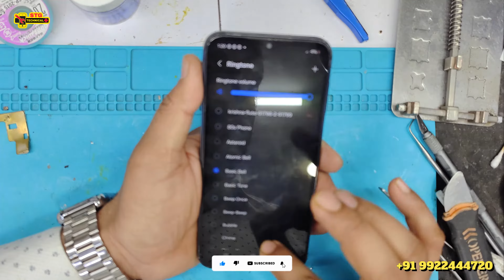Samsung Galaxy A14 5G Liquid Damage Dead Solution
Pragmafix Tool Activation Code 1 Year

Dealing with liquid damage in electronic devices can be challenging, and there's no guaranteed solution. However, here are some general steps you can try if your Samsung Galaxy A14 5G has suffered liquid damage:

Turn Off the Device:

If your device is still on, power it off immediately to prevent short circuits.
Remove the Battery (if applicable):

If your device has a removable battery, take it out.
Disassemble the Device:

If you are comfortable doing so and it won't void your warranty, disassemble the device to expose the internal components. This might involve removing the back cover and other accessible parts.
Dry the Device:

Use a lint-free cloth or paper towel to carefully dry the external parts of the device.
If possible, use a can of compressed air to blow out any remaining liquid from the device.
Rice or Silica Gel:

Place the device in a bowl of uncooked rice or silica gel packets to help absorb moisture. Leave it for at least 24-48 hours.
Wait and Test:

After the drying period, reassemble the device (if you disassembled it) and try turning it on.
If the device doesn't turn on, try charging it to see if the issue is related to the battery.
Professional Repair:

If the device still doesn't work, consider taking it to a professional repair service. They may be able to assess the damage more thoroughly and perform necessary repairs.
Remember that success in recovering a water-damaged device is not guaranteed, and there may be long-term issues even if the device starts working again. If your device is under warranty, it's recommended to contact Samsung's official support channels for guidance or assistance. If you're uncomfortable with any of the steps or unsure about disassembling the device, seek professional help to avoid further damage.

samsung a14 5g dead solution,
samsung a14 dead solution,
samsung a14 5g cpu reball,
samsung galaxy a14 5g motherboard,
samsung a14 5g motherboard,
samsung galaxy a14 5g crash test,
samsung a14 5g cooling system,
samsung galaxy a14 5g drop test,
galaxy a14 5g drop test,
samsung a14 5g no charger,
samsung j1 4g dead solution,
samsung a14 5g build test,
samsung a14 5g test point,
5g problem in samsung a14,
samsung galaxy a14 water damage
samsung galaxy a14 5g dead solution,
samsung galaxy a14 5g issues,
samsung a14 5g issues,
samsung galaxy a14 5g problems,
samsung a14 5g no service solution,
samsung a14 5g dead by daylight,
samsung a14 5g motherboard price,
samsung a14 5g network ic,
samsung a14 *#0*# not working,
5g problem in samsung a14,
samsung galaxy a14 5g liquid damage,
samsung a14 5g drawbacks,
samsung a14 5g build quality,
samsung a14 5g issue,
a14 5g samsung problems,
samsung a14 5g open phone,
samsung a14 5g negative review,
samsung galaxy a14 5g build quality,
samsung a14 5g big problem,
samsung a14 5g hanging problem,
why samsung a14 5g is heating problem,
samsung galaxy a14 5g problem,
samsung a14 5g don't buy,
samsung galaxy a14 5g water damage repair,
samsung a14 5g durability test,
samsung galaxy a14 5g durability test,
samsung a14 test point,
samsung a14 5g overheating,
samsung a14 5g lag problem,
samsung a14 5g overheating problem,
samsung a14 5g hang problem,
5g problem in samsung a14,
samsung a14 5g test 5g,
galaxy a14 5g problems,
samsung a14 water damage,
samsung a14 5g water damage repair,
samsung a14 5g break test

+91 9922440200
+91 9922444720